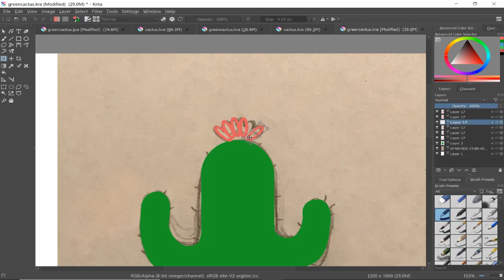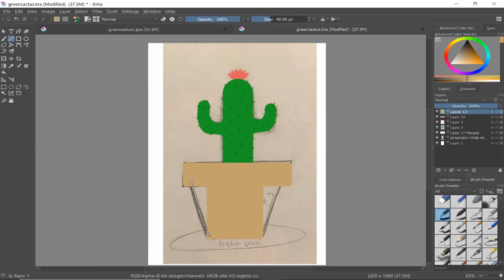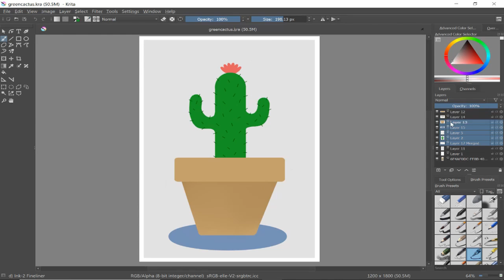Cute and Simple Cactus Illustration | Speed Art | First Illustration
This simple cactus was my first ever illustration! It was a lot of fun to complete. I hope you enjoy. :)